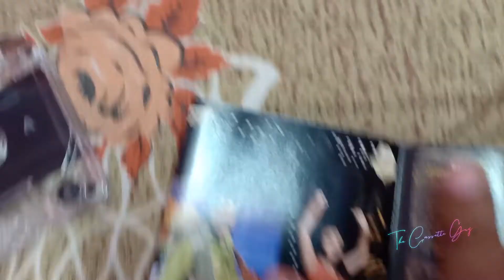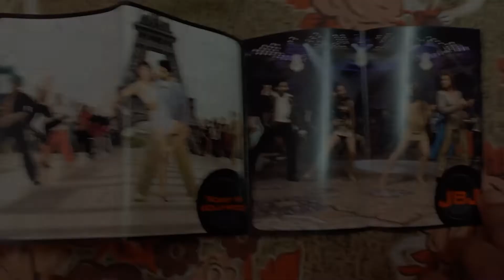Jhoom Barabar Jhoom 2007 first print cassette first look & inlay